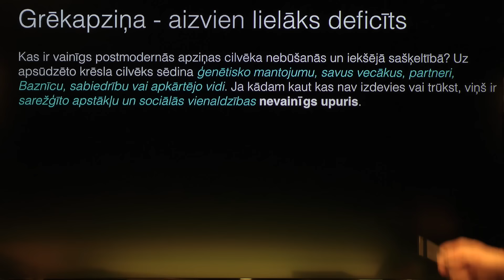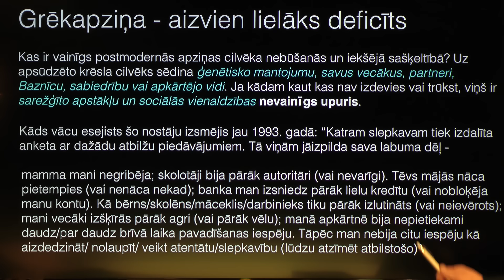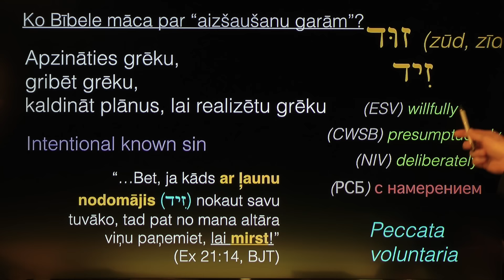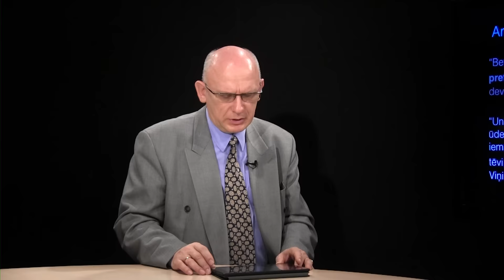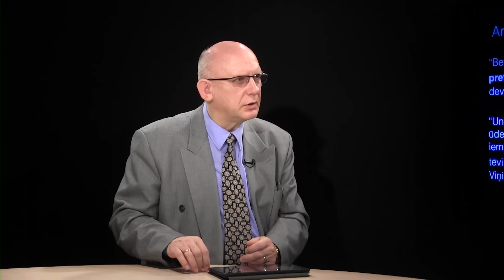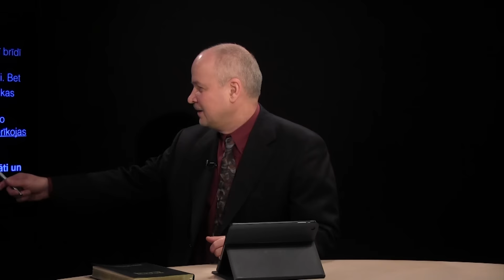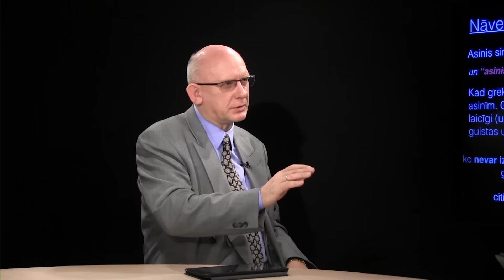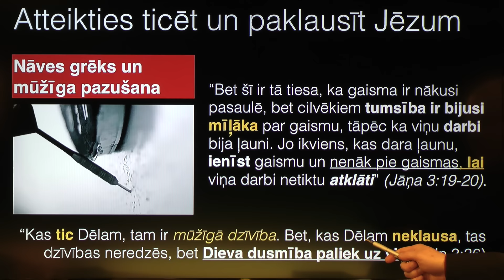193. Kas ir cilvēks? - Grēka daba: dziļāk nāves zonā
LKR raidījums "Kas ir cilvēks?" 27.jan.2017